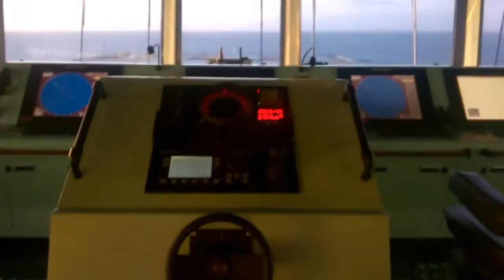Living on Container Ship Inside the bridge Life at Sea